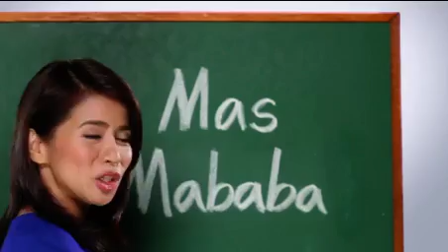Pag Ibig Fund Oct. 14, 2015